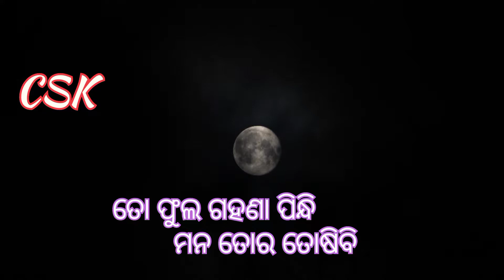Fagun re falun India latest ଫଗୁଣ ରେ ଫଗୁଣ ମୁ ଦେଇଛି